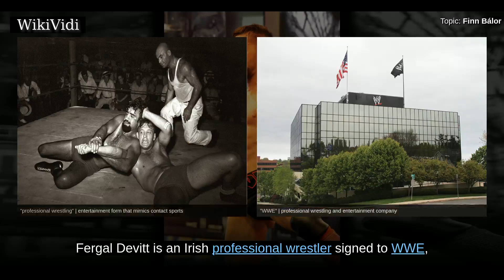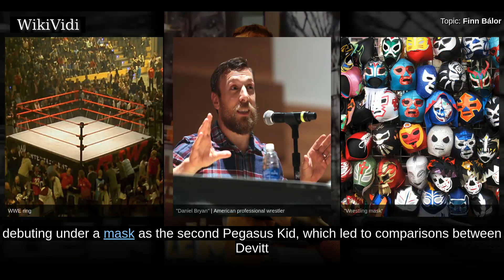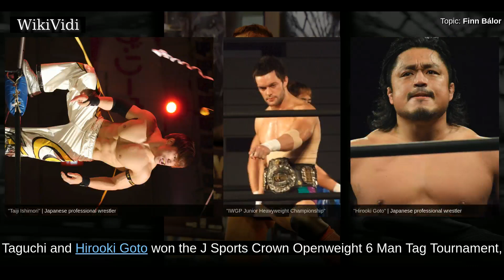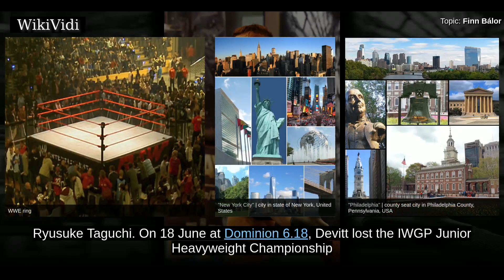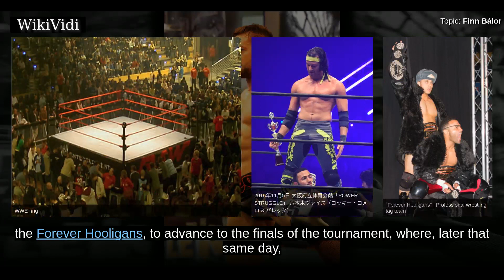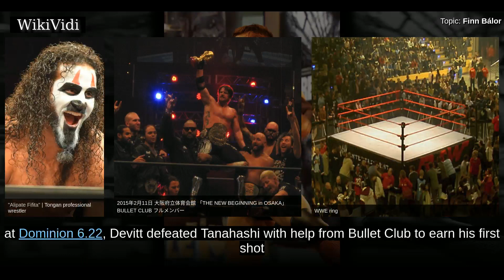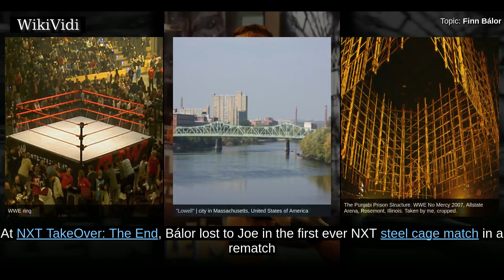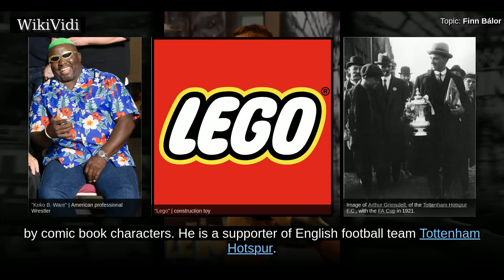FINN BÁLOR - WikiVidi Documentary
Fergal Devitt  is an Irish professional wrestler signed to WWE, where he performs on the Raw brand under the ring name Finn Bálor.  Devitt is widely known for his tenure with New Japan Pro-Wrestling  as Prince Devitt, where he is a three-time IWGP Junior Heavyweight Champion and six-time IWGP Junior Heavyweight Tag Team Champion, having held the title twice with Minoru and four times with Ryusuke Taguchi. He is also a two-time winner of the Best of the Super Juniors tournament, having won in 2010 and 2013, as well as being a founding member of the Bullet Club stable. Through NJPW's working relationship with Mexican promotion Consejo Mundial de Lucha Libre , Devitt also wrestled there, becoming a one-time NWA World Historic Middleweight Champion. He also wrestled for numerous independent promotions, becoming a one-time ICW Zero-G Champion, one-time RPW British Cruiserweight Champion and a two-time NWA British Commonwealth Heavyweight Champion.  After signing with WWE's development terri...

Shortcuts to chapters:
00:02:17:  Early career (2000–2007)
00:04:58:  Control Terrorism Unit and RISE (2006–2008)
00:08:56:  Apollo 55 (2009–2013)
00:24:50:  Bullet Club (2013–2014)
00:29:58:  NXT (2014–2016)
00:33:36:  Universal Champion (2016)
00:35:05: Various rivalries (2017–present)

Copyright WikiVidi.